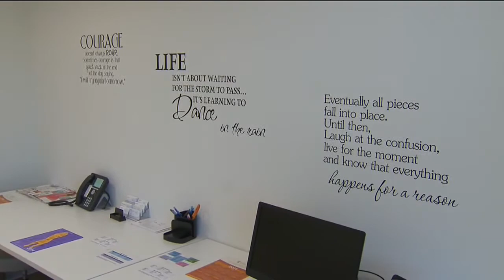More single women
Choosing to become mothers